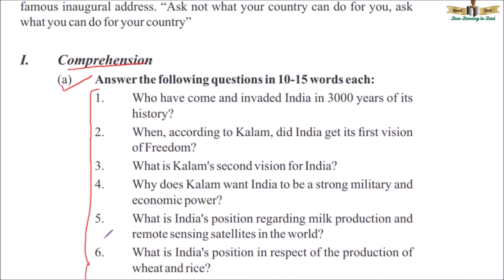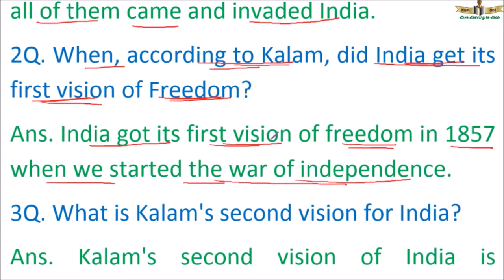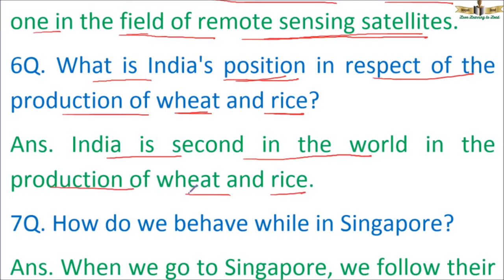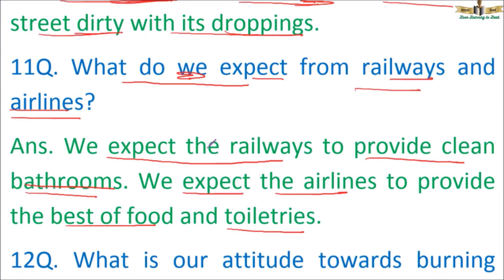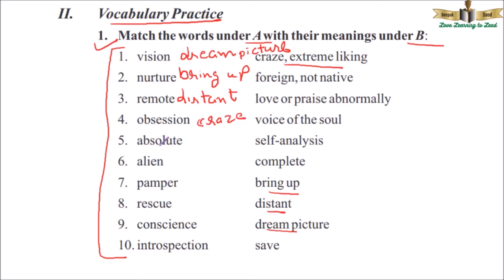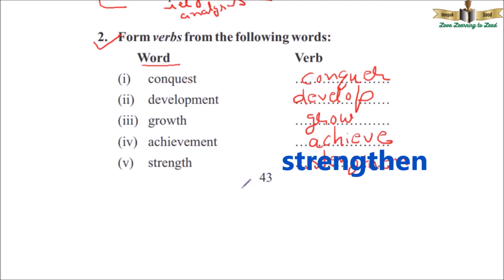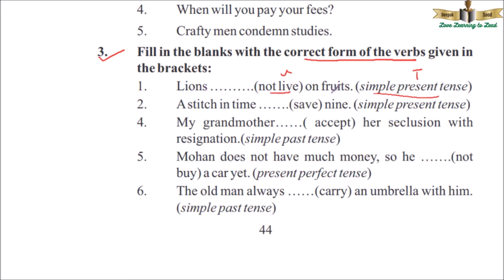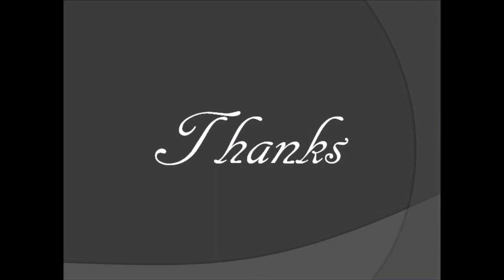A President Speaks class 11 essay questions answers exercises Abdul Kalam +1 plus 1 plus one XI pseb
A President Speaks  Dr. A P J Abdul Kalam  Punjab School Education Board
Class 11      General English       A Panorama of Life       Section A      Essay 5
Textual Exercises with Solutions and Short answers type Questions. PART 2

About Video
This inspiring speech was delivered by President APJ Abdul kalam, a scholar and scientist of world-known, in Hyderabad. He is a human being with a keep perception and sensitivity to human want and suffering.

About Host
Deepak Sood, working as a Lecturer in English in Patiala District in Punjab School Education Department, has a teaching experience of over 18 years. He completed his Master of Arts(English) and Master of Education from Punjabi University Patiala. He likes listening to music, working on computers, traveling, photography, playing badminton, and watching English movies and series. He is known for his motivational and conversational style of teaching and grasp of core concepts in English Literature.